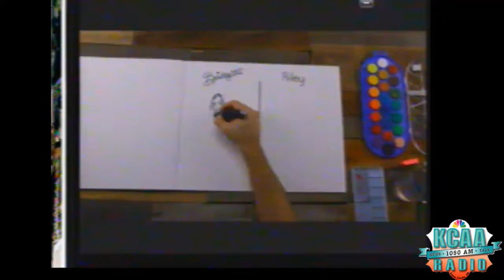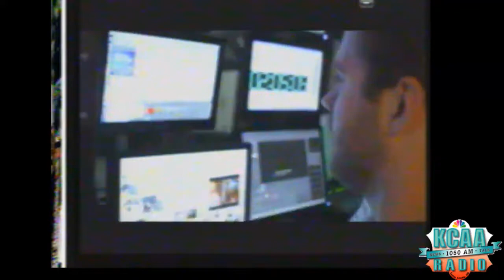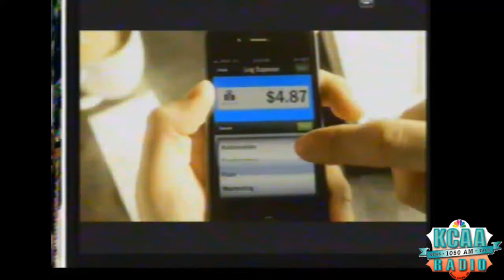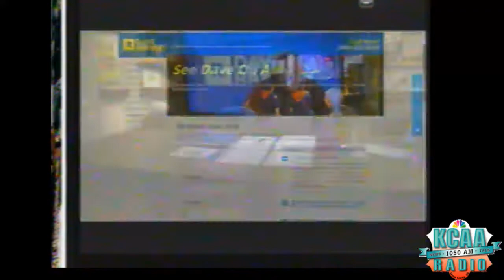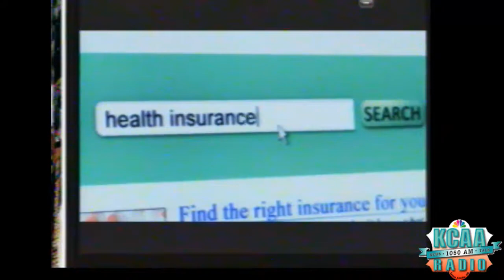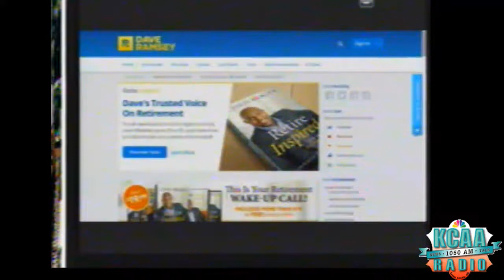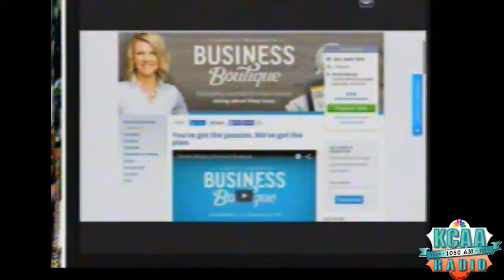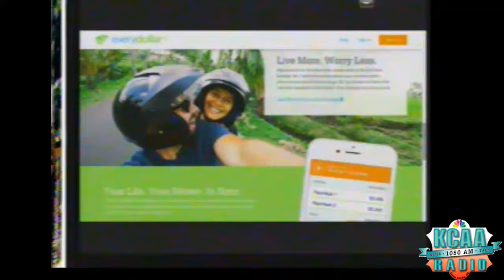KCAA DAVE RAMSEY 10/20/15